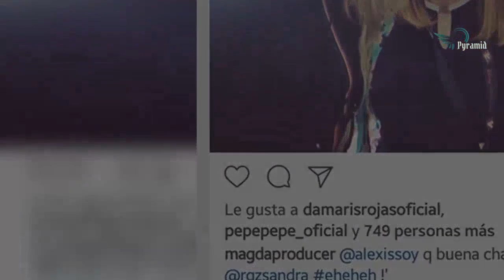Magda Rodríguez provoca fuga de Enamorándonos, ahora sería Bebeshita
Enamorándonos, uno de los programas más famosos de TV Azteca, da mucho de qué hablar por sus personajes, y en esta ocasión llegó el turno de la famosa participante ‘Bebeshita’ de causar revuelo en las redes sociales.Todo comenzó cuando la página de Facebook Chismes Enamorándonos VIP publicó una imagen en la que aparecía la célebre ‘Bebeshita’ en plena reunión con la productora Magda Rodríguez.